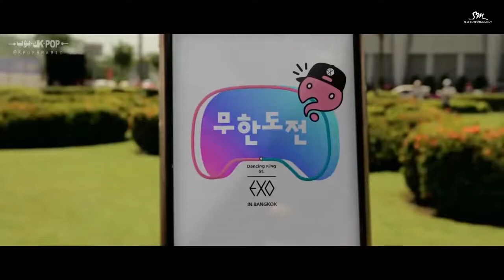EXO & Yu Jae Seok _ Dancing King _ Arabic Sub _ الترجمة العربية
★ Like our page on Facebook : @KpopArabic